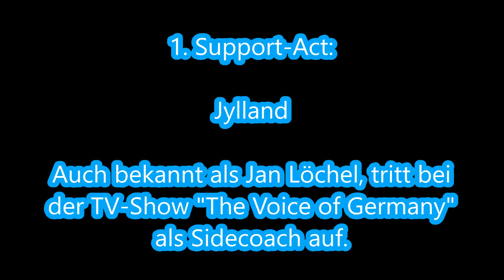Revolverheld 2015 Schwetzingen Live